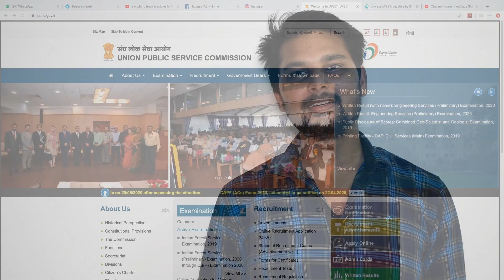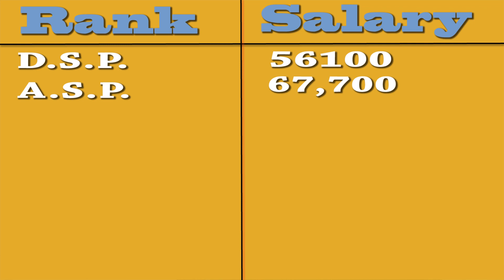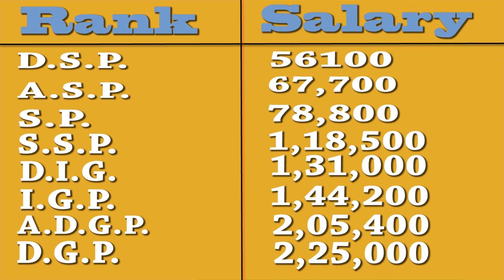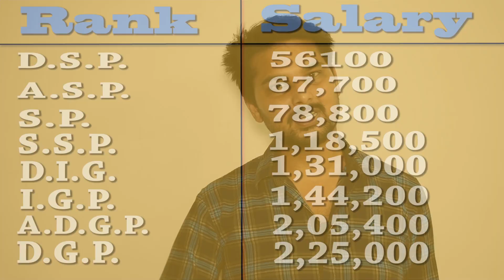IPS Officers Posts,Salary, Facilities|जाने IPS मैं कौन कौन पोस्ट होती है|IPS posts & Salary Details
ips_posts_Details